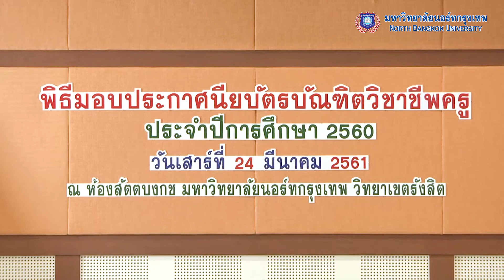พิธีมอบประกาศนียบัตรบัณฑิตวิชาชีพครู 2560